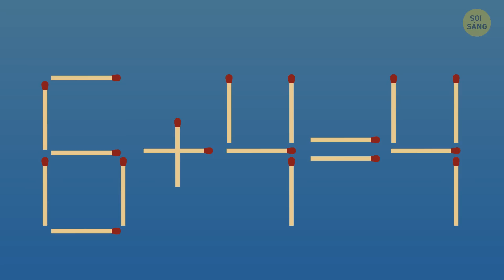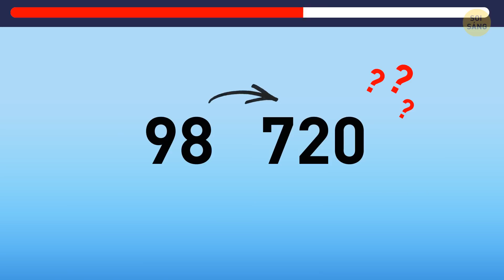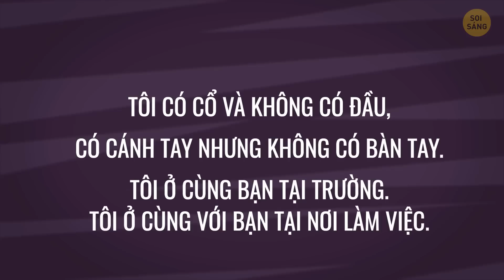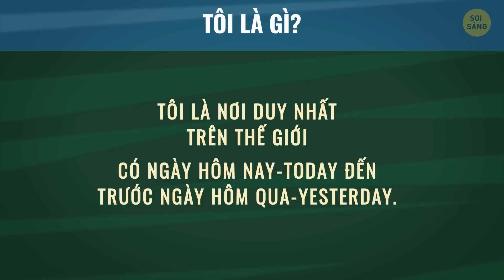90 câu đố sẽ khiến bạn phải làm việc thêm giờ